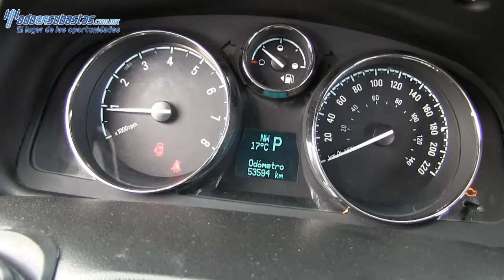Chevrolet, Captiva, 2012